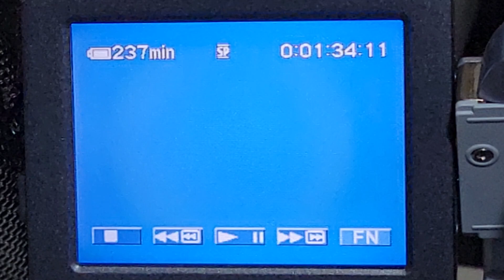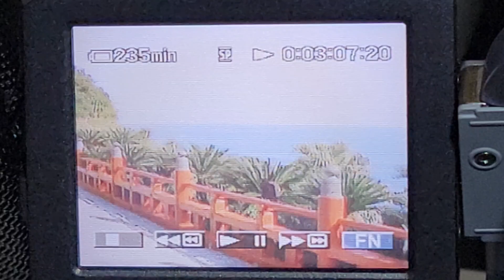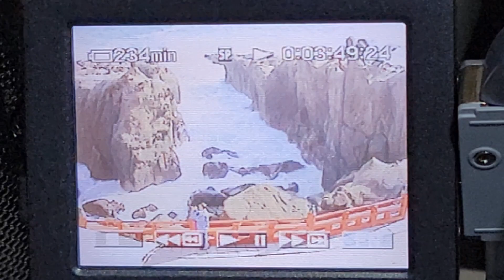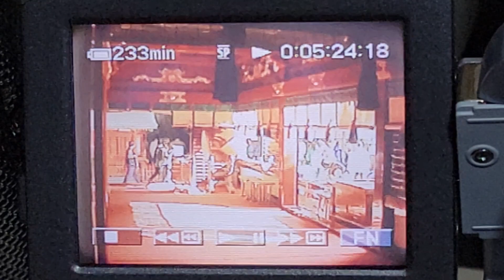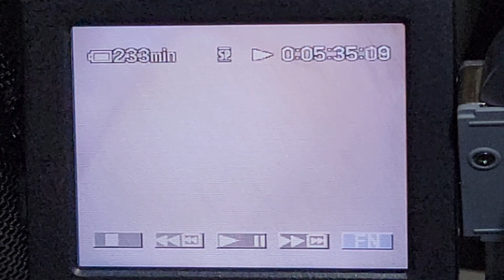2021年11月25日